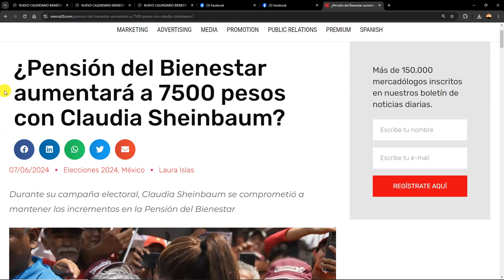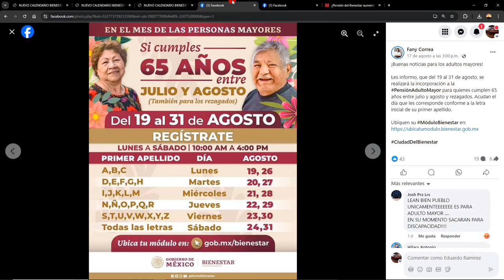✅CALENDARIO FECHAS DE REGISTRO PENSIONADOS BIENESTAR A-B-C-D-E-F-G-H🤑AMLO🤔AGOSTO 2024🙏🔊ANCIANOS💵